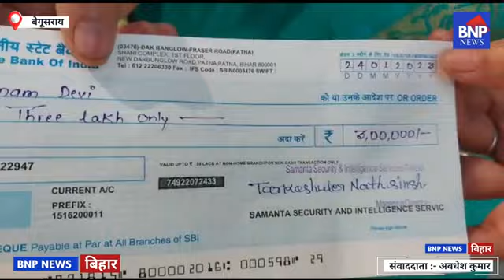SAMANTA SECURITY OIL PS 10